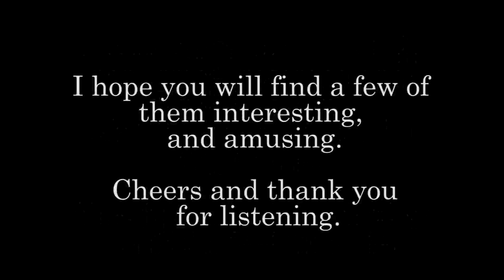SONG A DAY EXPLAINER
This short clip explains the Song A Day project in brief.